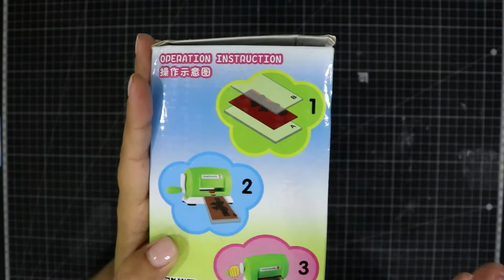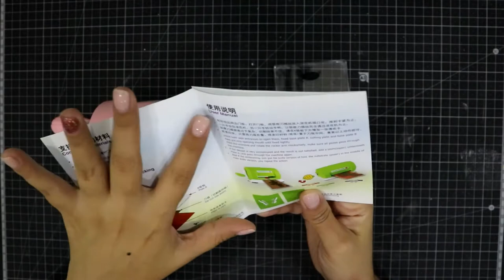✂️Unboxing- Crafty Buddy comparación con We R memory Keepers Mini evolution✂️